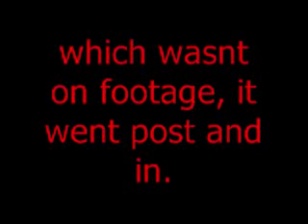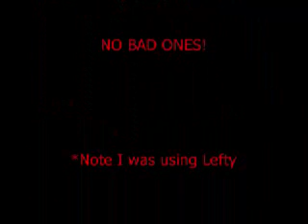Goal or No Goal?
Now, My friend and I were playing hockey and well, we call this the ghost goal. Heh watch. and no BAD comments! but some critisism is allowed.

Honours at some point:

#20 - Most Discussed (Today) - Sports - Canada
#15 - Top Favorited (Today) - Sports - Canada
#94 - Top Favorited (This Week) - Sports - Canada
#84 - Most Discussed (This Week) - Sports - Canada